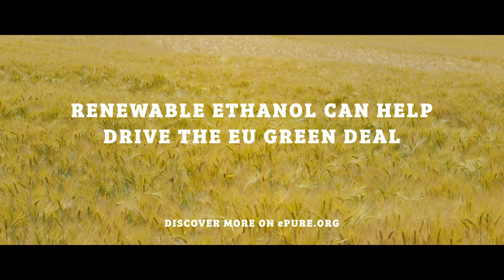E is for Ethanol, for the Economy... and for Émilie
We know real farmers understand the importance of EU renewable ethanol production to Europe's economy -- providing an important source of income to growers even as it helps achieve EUGreenDeal targets for emissions reduction.

Find out how driving with E10 fuel can help make the EU Green Deal real at epure.org